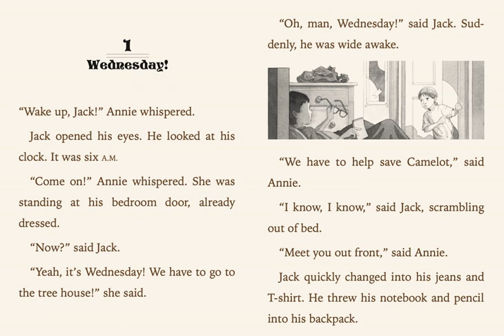🐼預告片 ：神奇樹屋（22）...........🐔🐔🐔 按👍 ➕“訂閱”接收最新免費教育資源 🦓🦓🦓